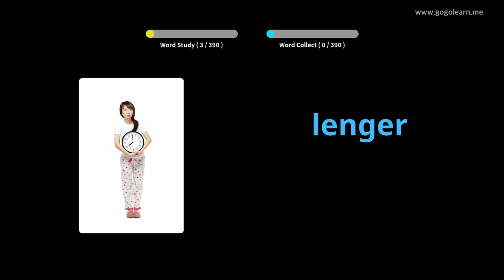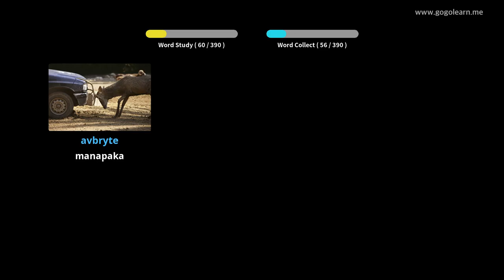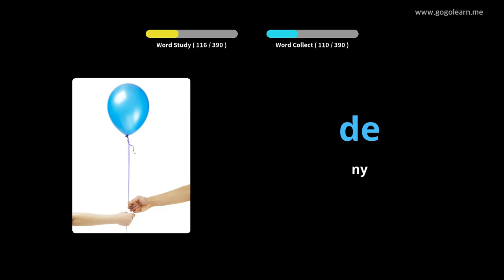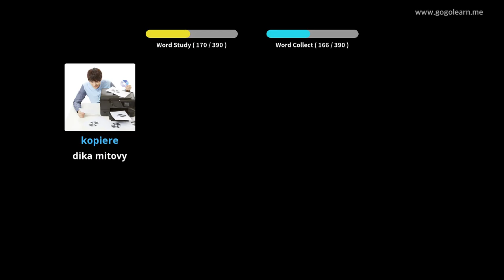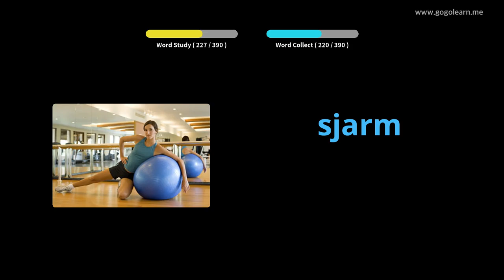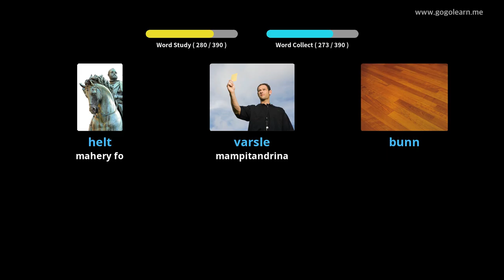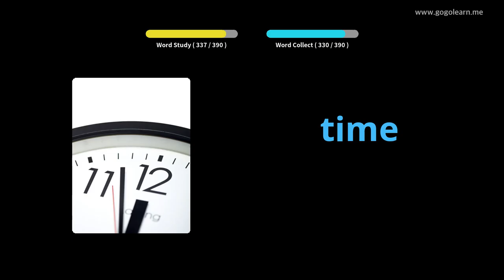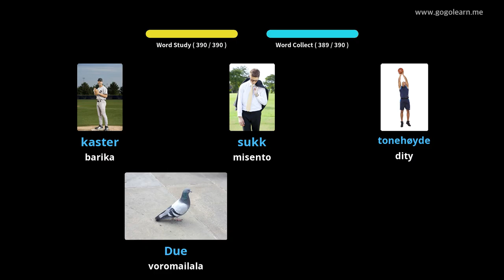Sekoly fanabeazana voambolana Norvezianina 3 | Golearn